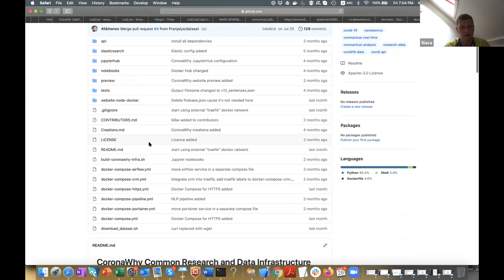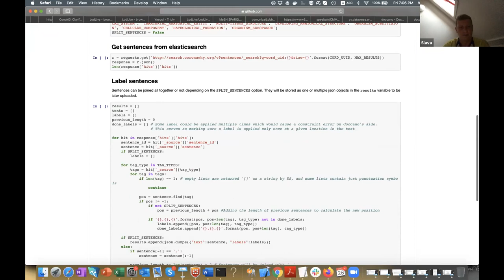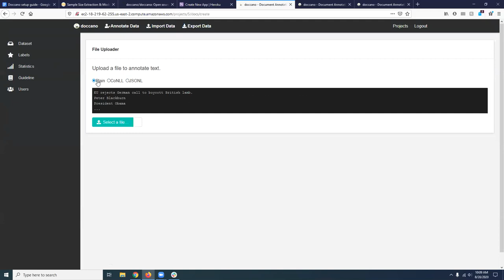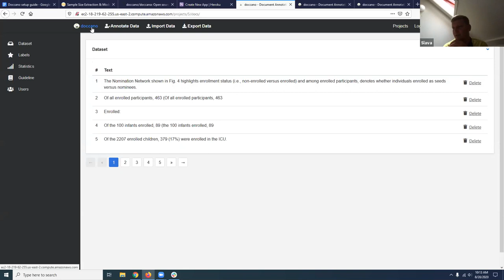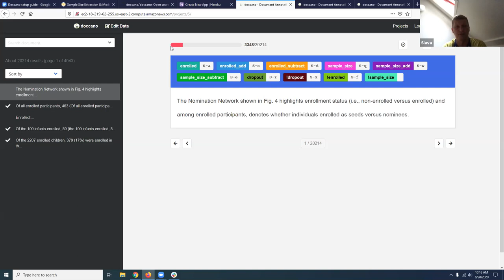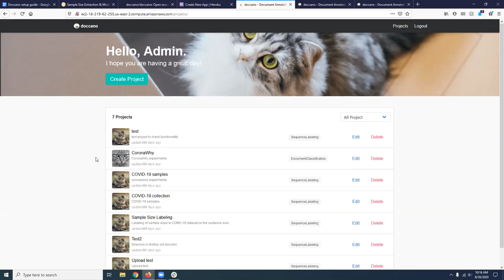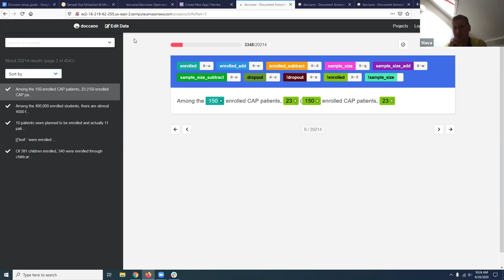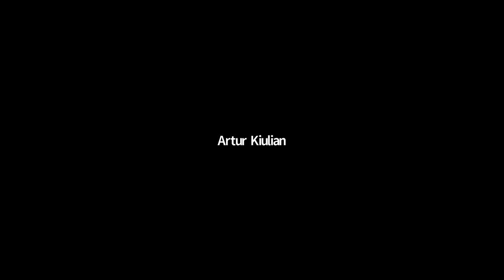general - Aug 28, 2020 - Doccano text annotation tool overview